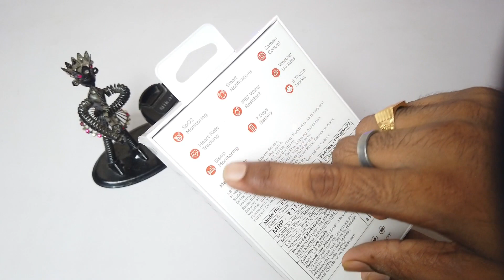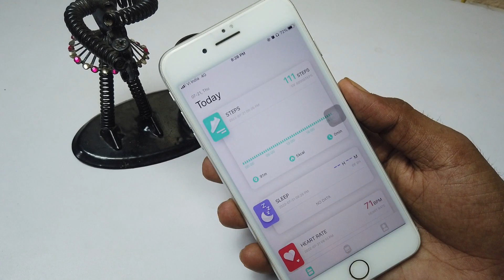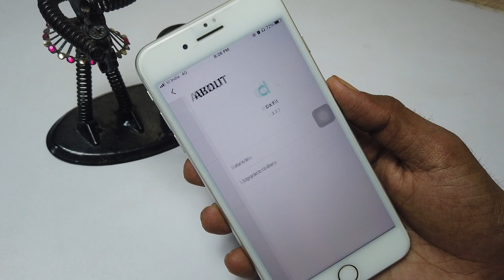FireBoltt Wonder Review ⌚ FireBoltt Wonder Unbox & Review 🔥 || Calling Watch Under 2500 || Sum Tech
In this video - FireBoltt Wonder Review ⌚ FireBoltt Wonder Unbox & Review 🔥 || Calling Watch Under 2500 || Sum Tech